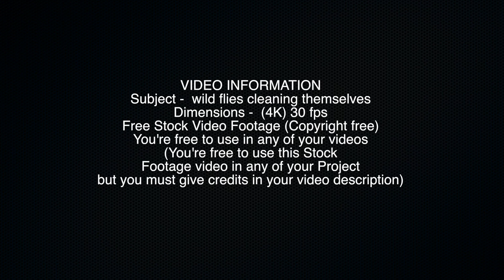Indian wild fly 4K Free Stock Video - Copyright free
VIDEO INFORMATION
Subject -  wild flies cleaning themselves
Dimensions -  (4K) 30 fps